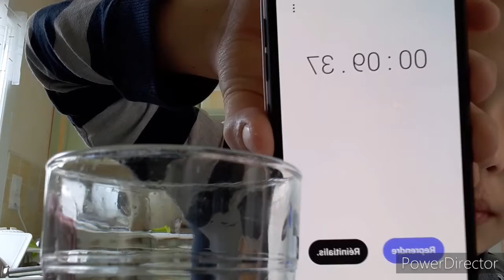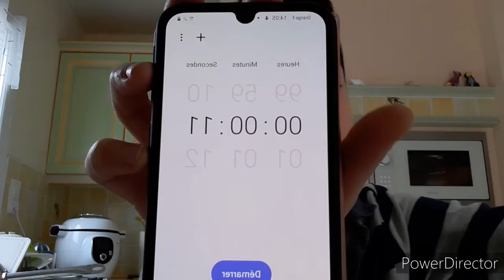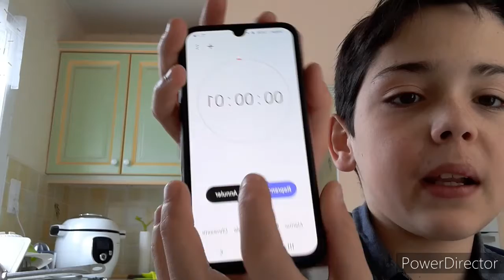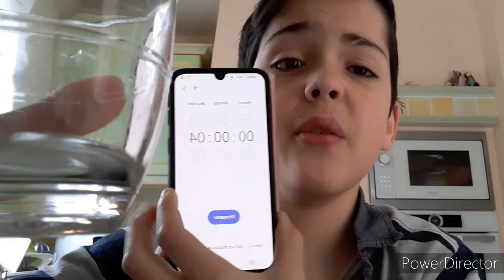LE RETOUR de LA SERIE "LES CULS SECS" Ep.1 S.1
Hey en esperant que la vidéo vous plaise.

👉Instagram de mon frere: lenzo_fortnite_insta

👉Nom Discord: Mattéø#7436
👉 Ma deuxième chaine :
👉 Pour me faire un mini don: /playpal/ect. 👇

Je m'appelle:  Mattéo
Mon age: 12 ans
Je suis né en: Le 25 Nouvembre 2008

J'ai découvert YouTube en 2017 et j'ai commencer a faire des vidéos en 2k19 avec Piink sur Gta5.
J'ai ensuite decouvert comment mettre en ligne des vidéos et voilà ou on en est !

Pour passer dans une de mes vidéos !:

Envoyer moi un Dm/Mp instagram
Ou montrer en commentaires que vous aimer le contenue de ma vidéo. 👍👎